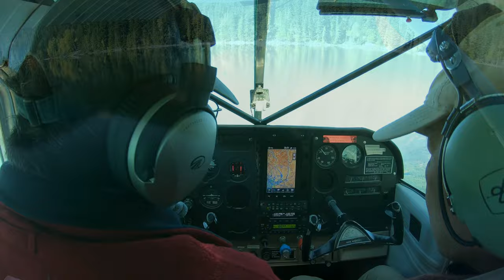Oct 10,2019 Flying to Harrison Lake & Birkenhead Lake